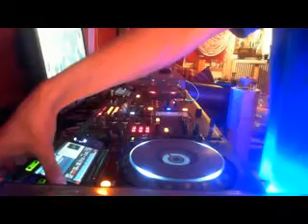Adnan Y T3chnoConfused@PG27 Sep 2nd 2016 x264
- Adnan Y. -
Techno-Video Sets